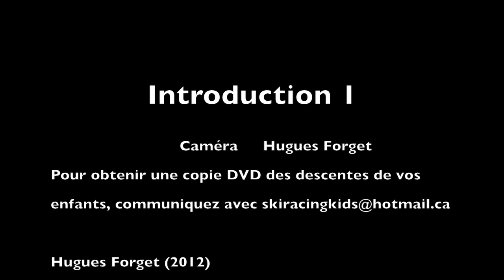2012-02-12 Slalom Mt-Blanc Introduction 1 - Course 2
Les coureurs du groupe Introduction 1 lors de la course de Slalom # 2 au Mont-Blanc le 12 février 2012. Caméra # 2.